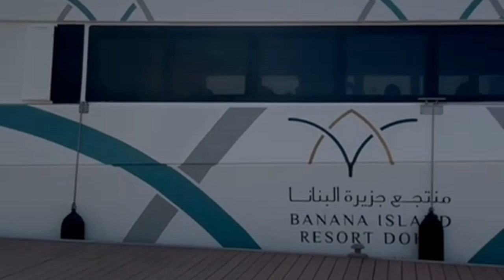Banana Island doha qatar staycation beachresorts bananaisland |part-2